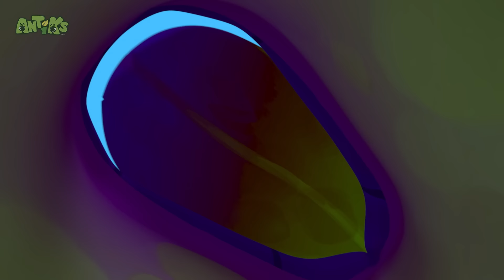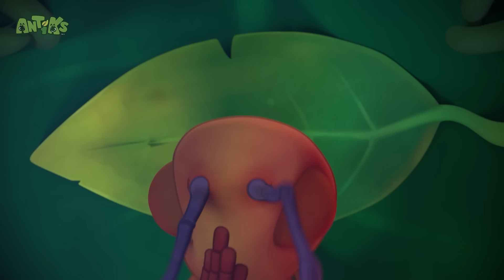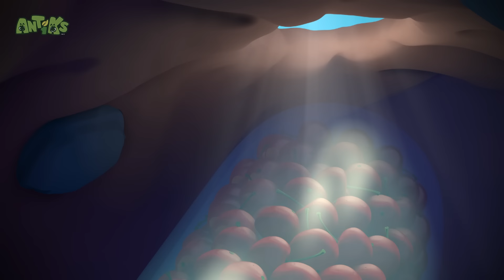Wrestling Antics! | Antiks 🐜 | Funny Cartoons for Kids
Joey and Boo get ready to rumble when they are accidentally entered into a wrestling match.

🌿🐜Timecodes:

00:00 Wrestle Maniacs
02:07 Frozen
04:06 Box of Delights
06:06 A Pear of Losers
08:06 High Flyers
10:05 Jelly Bellies
12:05 Matador
14:05 Sticky Sweet
16:04 The Need for Beads
18:04 Suckers
20:04 Mr Chompy
22:03 All in the Mind
24:03 Zombie Mushroom Mayhem
26:02 Swamp Thing
28:02 Speed Freaks
30:01 6 Legged Freaks
32:01 Bottle Rocketeers
34:01 Ants at a Picnic
35:58 Heavy Weight Chumps
37:58 Speed Racers
39:57 Ice Ice Baby
41:57 The Big Pitcher
43:56 Glowing Nowhere
45:56 Drained
47:55 Cliffhangers
49:55 Bad Neighbours
51:55 Insane in the Drain
53:54 Killing Time
55:53 Flydentity Crisis
57:52 Spring Fever
59:52 Framed
1:01:52 Cotton Buddies
1:03:51 Party Poopers
1:05:51 Grand Thief Apple
1:07:50 Potion in Motion
1:09:50 Bug Zapper
1:11:49 That Sinking Feeling
1:13:49 Magnifried
1:15:49 Road Block
1:17:48 Cave Dwellers
1:19:47 Break a Leg
1:21:46 Beach Bums
1:23:46 All Wrapped Up
1:25:45 Hiccupy Heroes
1:27:45 Party Monster
1:29:44 Berry Attractive
1:31:43 Bubble Trouble
1:33:42 Home Invasion
1:35:42 Heavy Meal
1:37:41 Fast Food
1:39:41 Drone
1:41:40 Nutcrackers
1:43:40 Gone With the Wind
1:45:40 Hotshots
1:47:39 Skinny Dipper
1:49:39 Splashdown Clowns
1:51:39 Meatball Mayhem
1:53:38 Hide And Shriek
1:55:38 There She Blows
1:57:38 Stuck on You
1:59:37 Jinxed
2:01:37 Phone a Friend
2:03:37 Mystery Mix